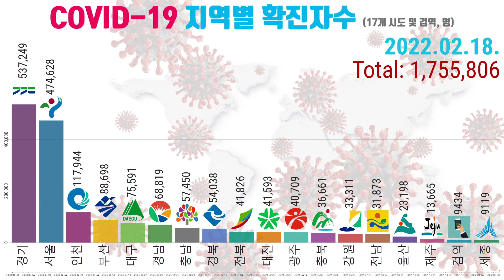코로나19 지역별 누적 확진자수 추이(2020년 1월~2022년 2월)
코로나바이러스감염증-19 확진환자 17개 시도 및 검역(국내발생+해외유입) 일자별 발생 현황(2022년 2월 18일 0시 기준)

Image: pixabay
Source: 질병관리청